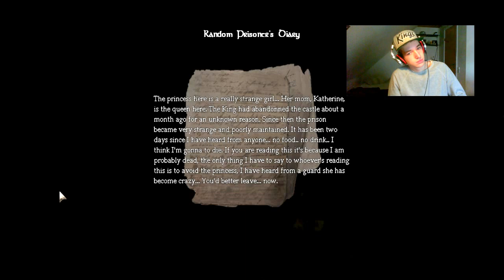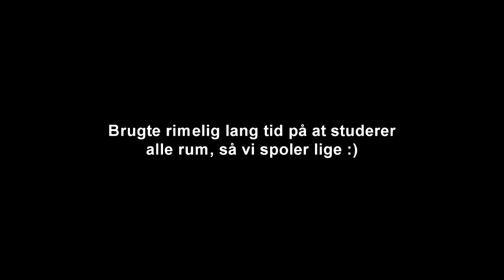Amnesia: A Daughters Rescue Pt. 1 - TheSlowCSS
Så fik jeg startet på lidt Amnesia. Der har været meget bøvl med redigeringen, så hvis det er lidt mørkt er det noget jeg beklager meget.

LMFAO - Sexy And I Know It (Mord Fustang Remix)